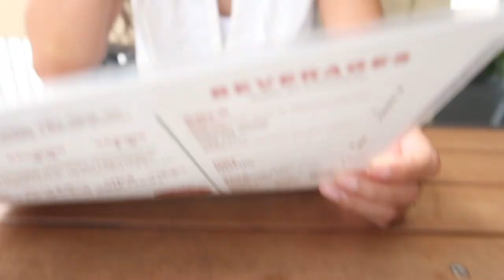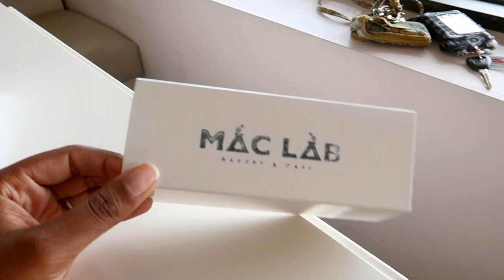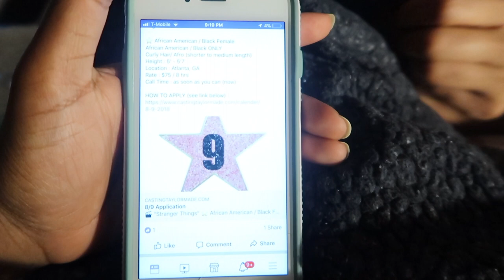Ethiopian Food, Visiting Mac Lab Bakery & Cafe, and Casting For Stranger Things!!!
Visiting Mac Lab Bakery & Cafe and Casting For Stranger Things!!!

So today's job is full of adventure we visited our first macaron shop and we were not disappointed. The macarons were so cute and of course delicious. The little bakery shop was adorable and I definitely will be buying more macarons in the near future from. They also make unicorn macarons how cool is that!!!

VLOG CAMERA I USE